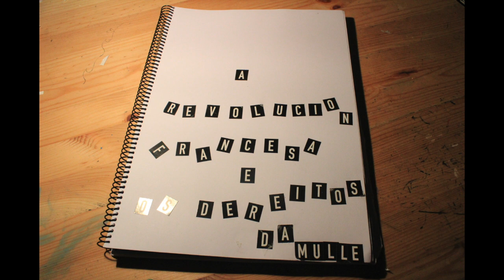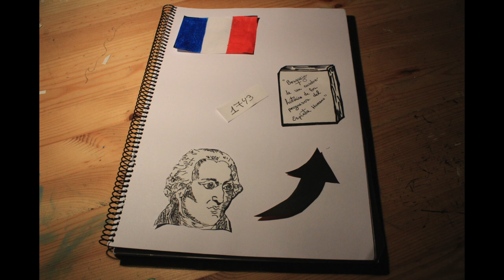Dereitos da muller (Silvia Casal Lodeiros)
vídeo en stop motion sobre os dereitos da muller